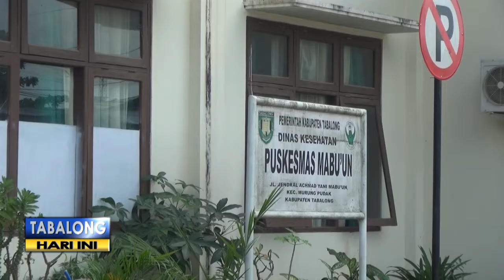Tanggapan Kepala Puskesmas Mabuun Soal Rencana Dinkes Terapkan Layanan 24 Jam